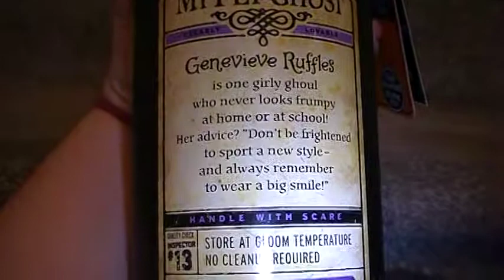My Pet Ghost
One of my favourite xmas gifts from my sister.